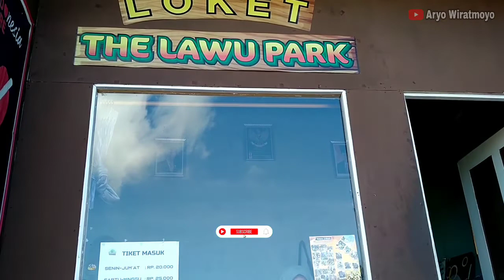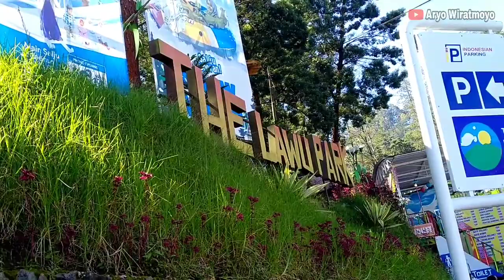The Lawu Park Serunya Menyebrangi Jembatan Goyang Bikin Gemetar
Terimakasih sudah berkunjung ke channel kami semoga membawa manfaat dan terhibur

jangan lupa y guys tekan

semoga semua penonton selalu dalam lindungan Allah SWT amin